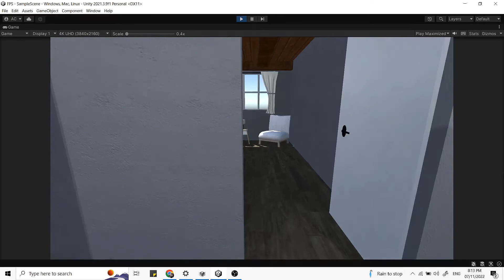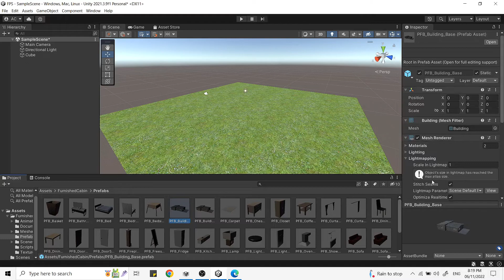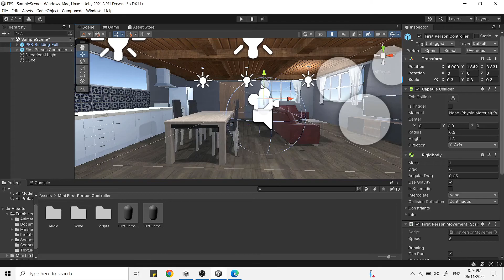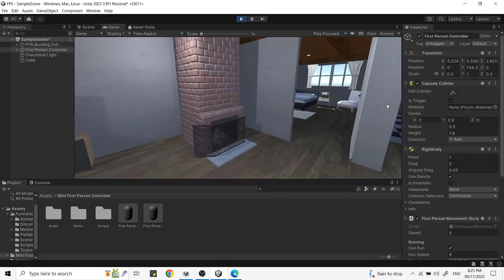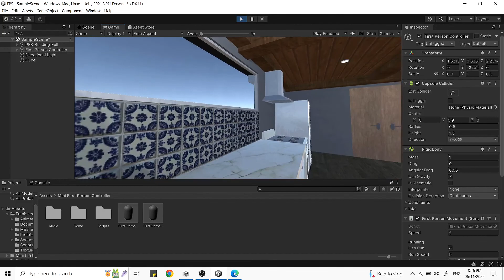How to add Unity FPS Controller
In today’s video, I will show you the easiest way to have a first-person controller for your game development. I will not discuss c-Sharp programming in this video but only import a prefab item from the Unity Asset Store.